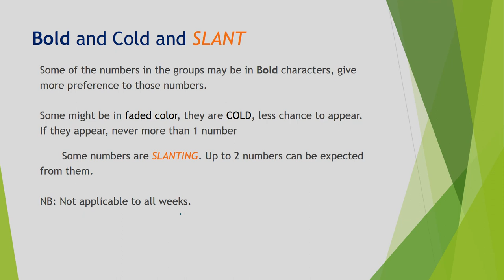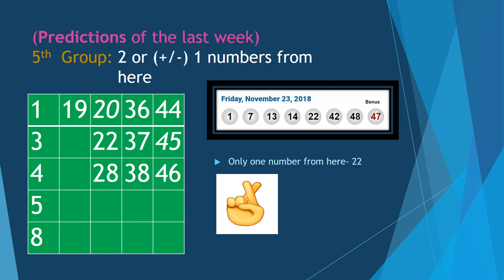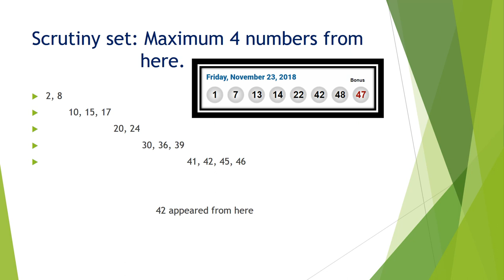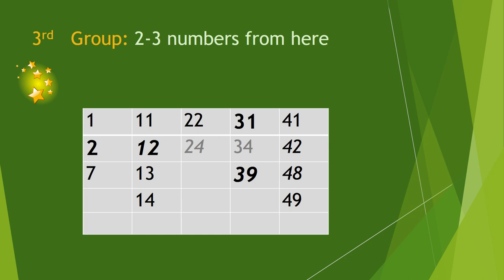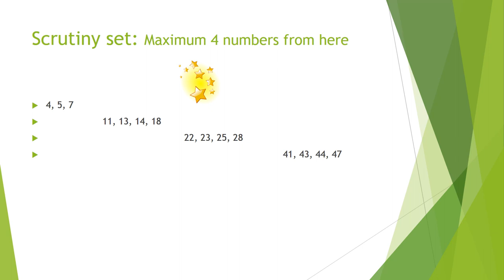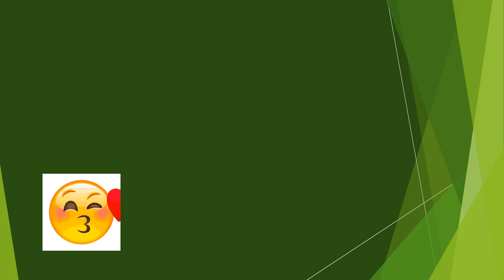Win LOTTO MAX Nov 30 2018 Predictions and Tips